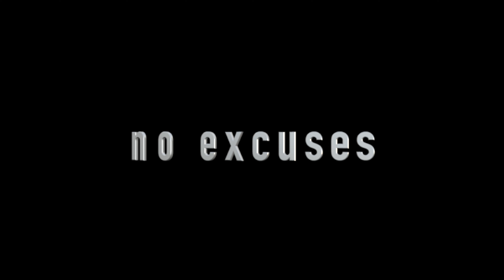DON'T Move To Portugal Until You Watch This!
How 300 days of sunshine became 300 days of HELL!

☕️ Feeling generous? 🥰

🎉 Show Your Support, Fee-Free! 🎉
💸 Drop a Tip in My Virtual Jar 💸
No fees, just appreciation!

🎥 Hi there! I'm The Portugeeza! 🇵🇹
I create fun videos all about life in Portugal! 🌊🌞 Enjoyed them? Let's explore Portugal together! 🌍📹